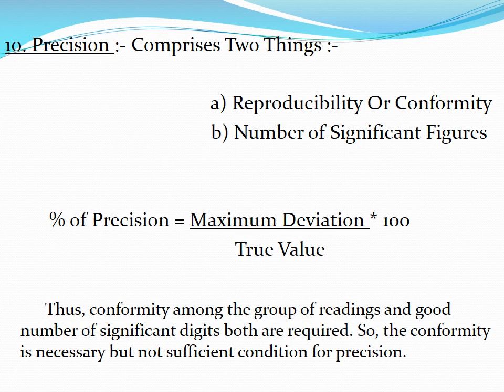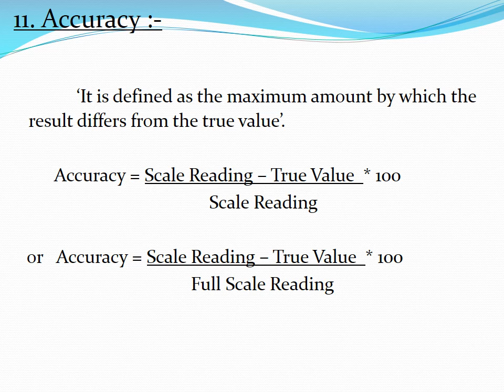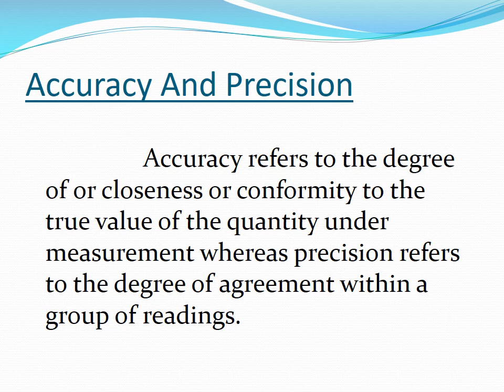EI, Ch-1, V-5 Accuracy & Precision